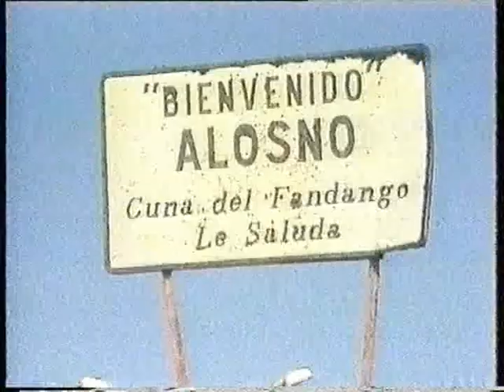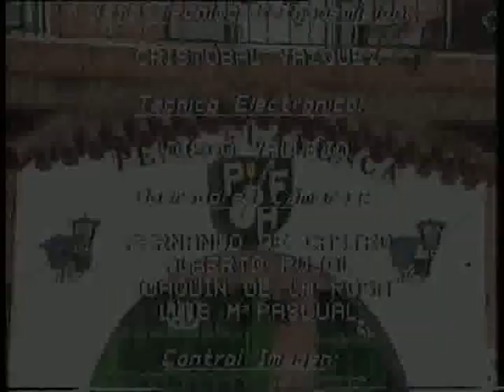La Buena Música - De los Flamencos. Cantes de Huelva. Fandangos de Huelva y su provincia.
Programa especial dedicado al fandango de Huelva y su provincia. Especial actuación de Paco Toronjo con Juan Díaz a la guitarra. Tiene muchos años y hay algunos tramos que no tienen la mejor de las calidades, pero espero que lo disfrutéis.